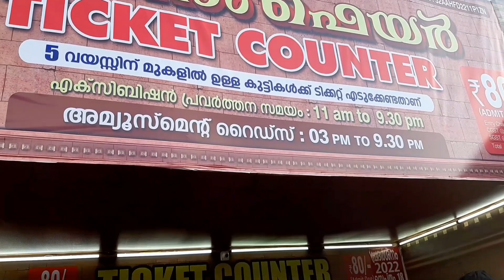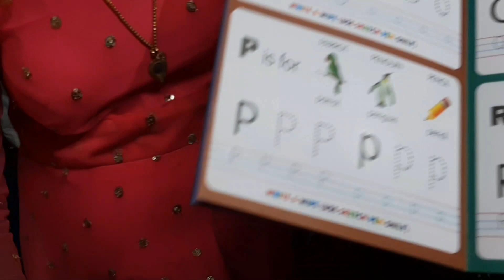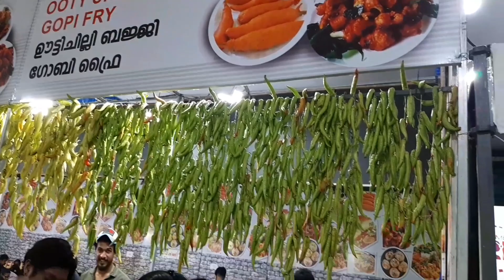80 രൂപയ്ക്ക് ലണ്ടൻ ബ്രിഡ്ജിൽ പോയി വന്നു |kannur Onam fair 2022 | ഓണം ഫെയർ 2022 | NF Kannur kitchen